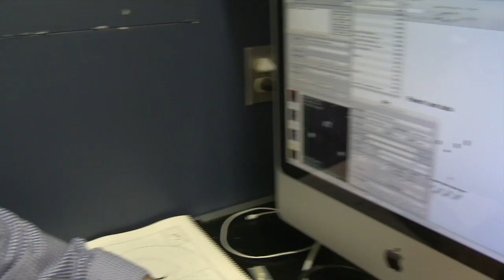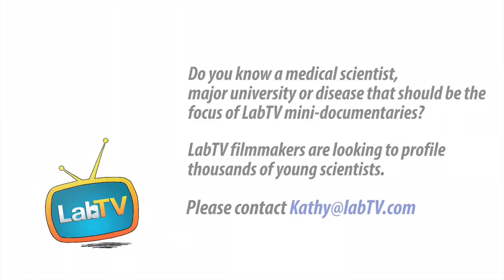Interested in Medical Research? Watch Marty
Meet Marty Piazza, a medical researcher at the Surgical Neurology Branch of the National Institutes of Health. Marty's research involves looking at brain tumors and specifically the swelling caused by these tumors. He hopes to reduce morbidity rates of brain cancer with his research.